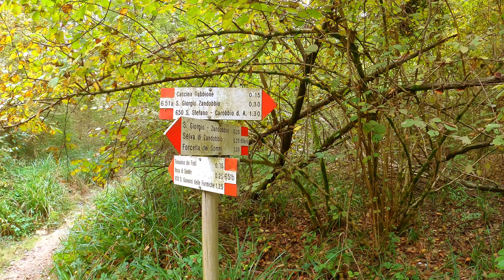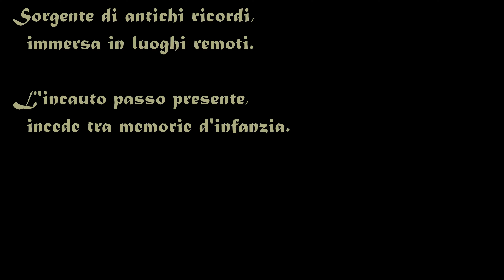Italy MegaWalk - La Sorgente Segreta del Funtanì di Frà - MUSIC VERSION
Immersa nei boschi di Zandobbio, c'è un'antica sorgente di acqua chiamata Funtanì di Frà. E' un rigagnolo di poco conto, forse irrilevante del tutto. Ma conserva nel suo angolo boschivo un'antica melodia fatta di profumi, ricordi e silenziosa pace.

Pochi la conoscono e pochi, suppongo, devono conoscerla; perchè l'acqua del Funtanì di Frà è un bene prezioso e antico, risalente a tempi immemori, e riservato a chi cerca l'equilibrio che, laggiù nelle caotiche città, è andato perduto.

"Sorgente di antichi ricordi,
  immersa in luoghi remoti.
L'incauto passo presente,
  incede tra memorie d'infanzia.
Respiro d'Autunno
           e di Nostalgia..."
Lord Hol Napult
LUOGO
Passeggiata nei boschi di Zandobbio
Google Map:

MY GEAR:
RENDERING:
Video Post-processing: saturation and colors - PC stabilization (Walk & Macro) - 4K30fps / 1080p30fps
VideoEditor: ShotCut 2021.10
Lord Hol Napult